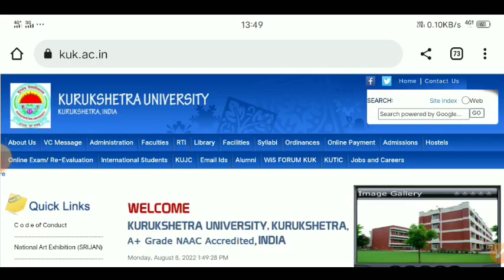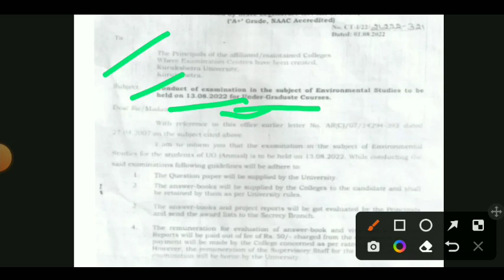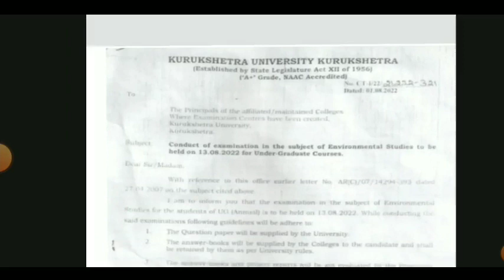kuk Evs exam updates | kuk university latest news | kuk result update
kuk admission last date,
kuk m.a private form last date 2022,
kuk private form 2022,
kuk private admission 2022,
kuk private ma admission 2022,
kuk private exam registration,
kuk private ma admission 2021,
kuk private admission,
kuk admission 2022 distance,
kuk distance admission last date,
kuk distance admission,
kuk admission form kaise bhare,
kuk private admission 2022,kurukshetra university distance education admission,
kuk distance education online exam 2021,
kuk bed distance admission 2021,
kuk distance admission 2021,
kuk distance education online form 2021 last date,
kuk distance education online form 2021,
kuk distance education exam news 2021,
kuk distance education exam news,
kuk distance me kon kon se course hota hai,
kuk distance admission,
kuk distance education courses,
kuk distance courses,
kuk distance admission,kuk university distance education latest news,kuk admission 2021-22 pg,kuk ba distance admission 2021,kuk admission 2021-22,kuk distance admission last date,kuk distance admission 2021,kuk university latest news,
kurukshetra university latest news,
kuk result 2020,
kuk news,
kuk result,
kuk news,
kuk,
kuk latest updates,
kuk distance result 2020,
kuk bed admission 2021,
kuk admission 2021-22,
kuk university pg admission 2021,
kuk admission 2020-21 distance,